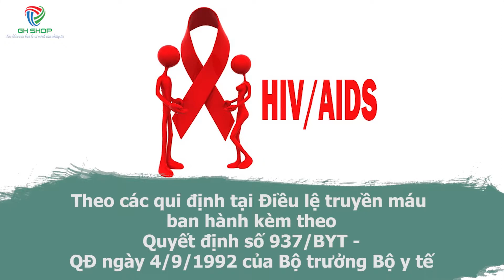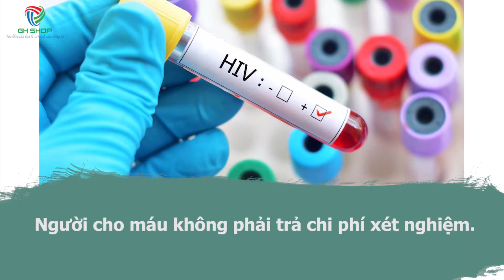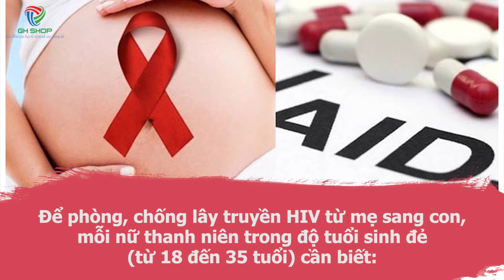Nếu Cho Máu Của Mình Có Bị Buộc Phải Xét Nghiệm HIV Hay Không? | Ghshop